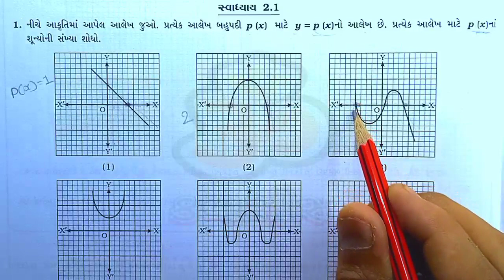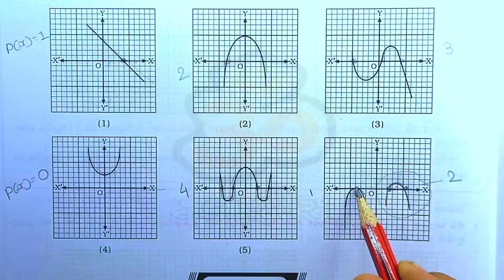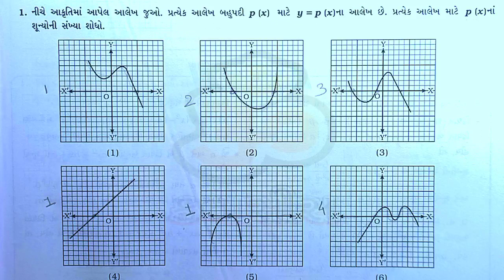std 10 maths ch 2 practice work exercise 2.1 | ધોરણ 10 ગણિત ch 1પ્રેકટીસ વર્ક સ્વાધ્યાય 2.1 | PW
👉પ્રેક્ટિસ વર્ક ના વિડિઓ ☝️આ પ્લેલિસ્ટ લિંક માં લિસ્ટ માં નીચે જોવા મળશે

Om Classes

ૐ કલાસિસ

Std 10 maths ch 2 exercise 2.1 practice work
Class 10 maths ch 2 exercise 2.1 પ્રેક્ટિસ વર્ક
ધોરણ 10 ગણિત પ્રકરણ 2 સ્વાધ્યાય 2.1 પ્રેકટીસવર્ક

std 10 maths ch 1 practice work exercise 2.1  | ધોરણ 10 ગણિત 1 પ્રેકટીસ વર્ક સ્વાધ્યાય 2.1 | PW